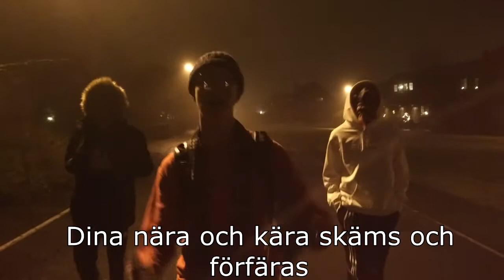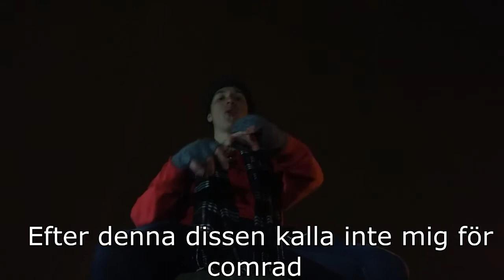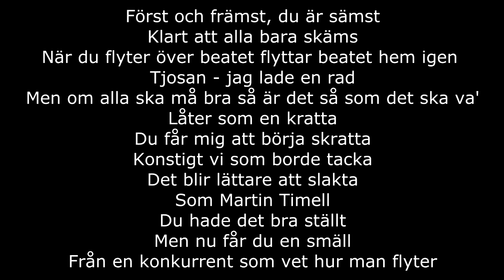Not Even A Game - Lil Fredz, Bensinmannen (DISSTRACK)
lol